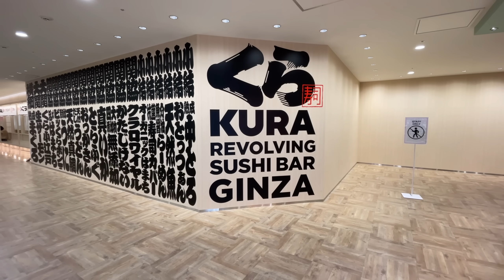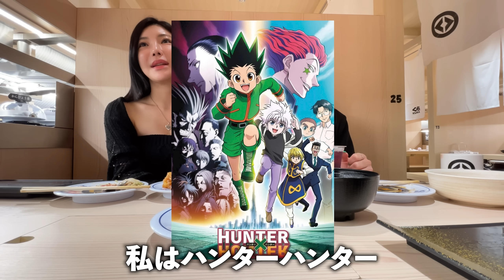【人生初の寿司】韓国人姉妹が衝撃!!!日本に来たら一番楽しみのお寿司が全く違う...言葉にならない！大感激！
日本のお寿司が大好き😆🍣✨